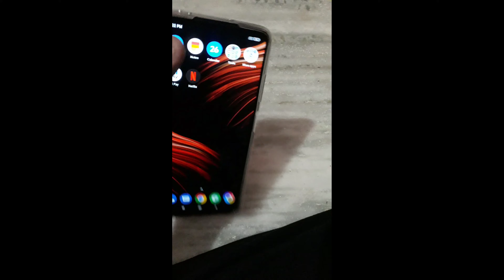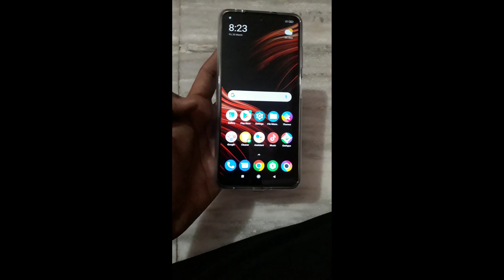UNBOXING OF POCO X 3 PRO MAX 8GB, 128GB WITH PUBG TEST. @TECNICALGURUJI.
HI GAMERS .

I AM RED SNAKE GAMER AND WELCOME TO THE DISCRIPTION BOX.
IN THIS VIDEO I HAVE DONE A UNBOXING OF POCO X 3 PRO MAX AND DONE PUBG TEST

I AM A SMALL YOUTUBER I PROMISE YOU ALL I WILL PLAY EVERY GAME THAT YOU ALL WILL RECOMMEND TO ME .I HAVE EARLIER PLAYED SOME GAMES LIKE
1. MINECRAFT
2. AMONG US
3. BEN 10 EARTH PROTECTOR.
4. FAUG
5. PUBG MOBILE
6. CALL OF DUTY
7. PUBG MOBILE KR
AND NOW WE ARE CONTINUING OUT PUBG MOBILE MONTAGE SERIES

JOIN DISCORD FOR FUN ME AND MY MODERATORS WILL ME ONLINE EVERYDAY AT 9:00 PM.
AND YOU CAN USE SOME COMMANDS LIKE :-
1. !FUN
2. !RANK
3. !KOIHAI
4. !CHUTIYA

MY PUBG ID :- TIGERXDEMON
PLZ HELP ME .
DARK EFFECT GAMING :-